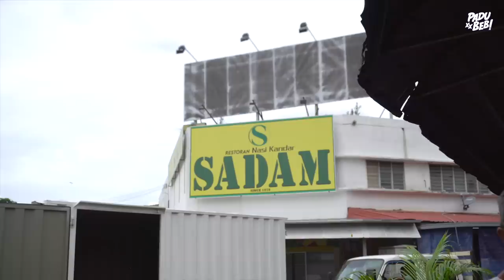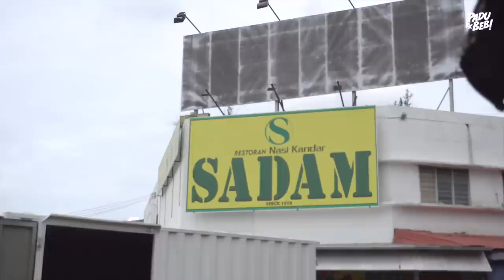Akhirnya! Inilah Cawangan Nasi Kandar Saddam Yang PALING SURRRRRR!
Restoran Nasi Kandar Saddam di Segambut ini merupakan tempat makan nasi kandar yang wajib singgah sekiranya anda berada di Kuala Lumpur.

Lokasi restoran ini terletak di kawasan kilang dan agak sukar untuk mencari tempat parking kereta yang sesuai.

Kuah kari disini lebih kepada rasa yang savoury dan pedas dan kuahnya lebih pekat serta terasa rempah kari yang digunakan. Anda pernah datang makan disini? Sila beri pandangan anda mengenai Nasi Kandar Saddam Segambut ini diruangan komen.

Equipment yang kami guna :

3. Go Pro Hero 7 Black
6. Zoom H5 External Mic

Support Business Kami :

1. Sambal Geprek Padu Beb
2. Rempah Ayam Goreng Nasi Kalut
3. Ubi Shake Know-Know Habis